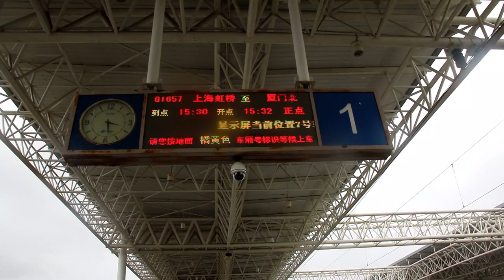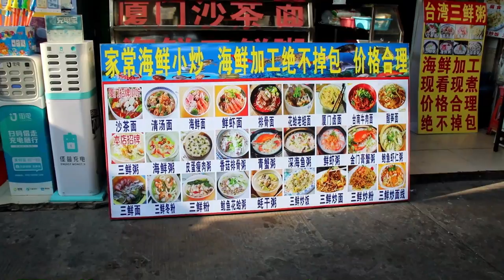Me VOLVIÓ LOCO esta CIUDAD CHINA | Xiamen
Dicen que es la Miami china (aunque nunca estuve en Miami), tremendas vistas costeras y un ambiente muy de playa y relajado.

MIS REDES